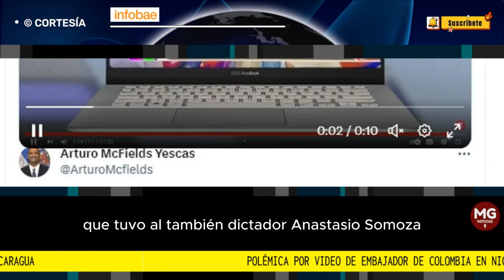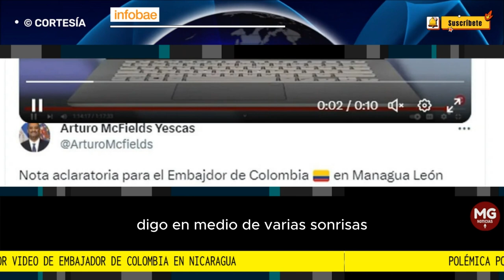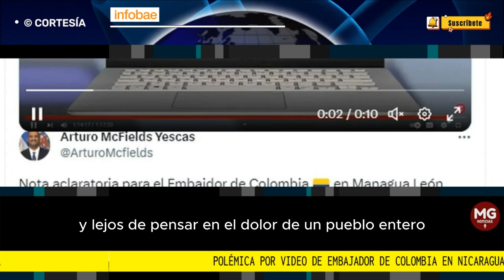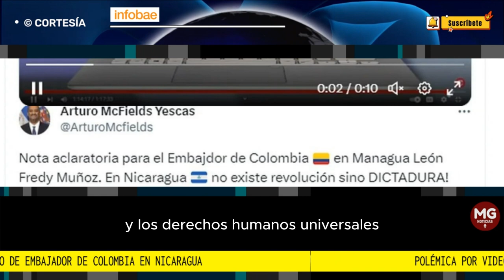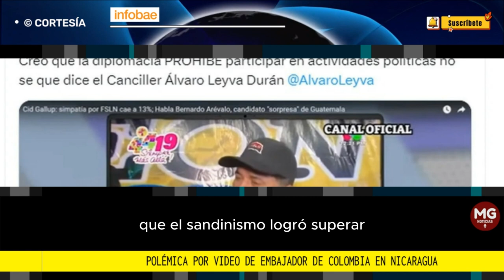🔴 POLÉMICA POR VIDEO DE EMBAJADOR EN NICARAGUA EN MANIFESTACIÓN DE DANIEL ORTEGA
Polémica por video de embajador de Colombia en Nicaragua en una manifestación del régimen de Daniel Ortega
Cancillería indicó a Infobae Colombia que el hecho es revisado internamente para determinar futuras acciones sobre el diplomático que generó rechazo en diversos sectores
FUENTE INFOBAE